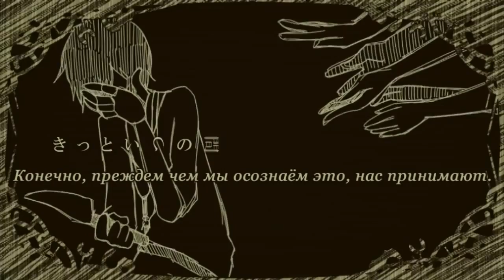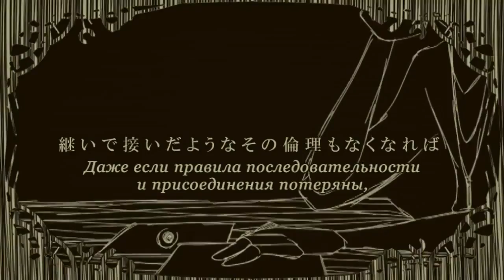Hatsune Miku - Psycho (rus sub)